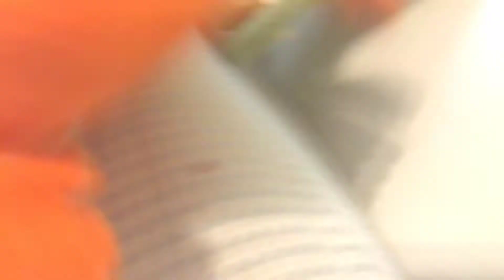Town of Salem Uglydoll Editon